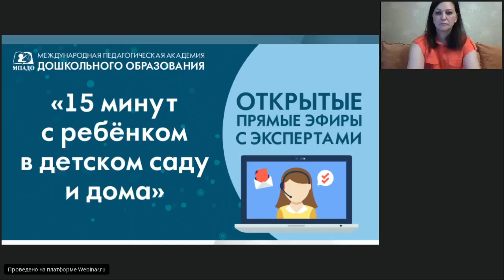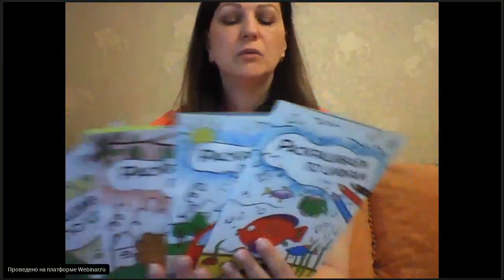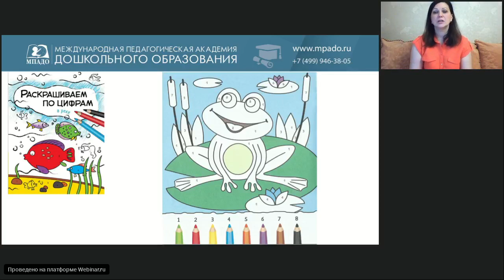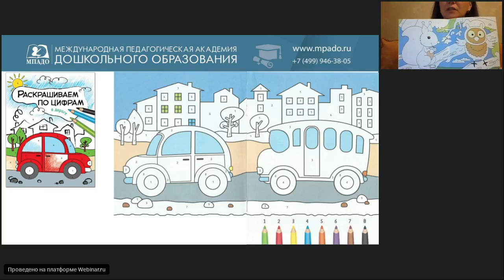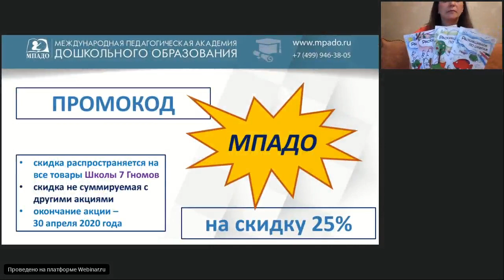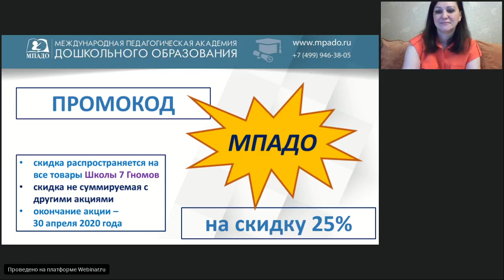Раскрашиваем по цифрам "15 минут с ребенком в детском саду и дома" - 15.04.2020